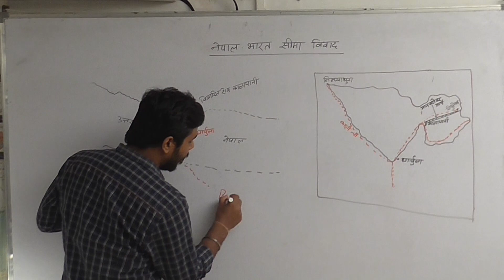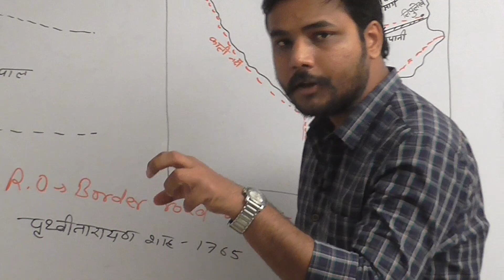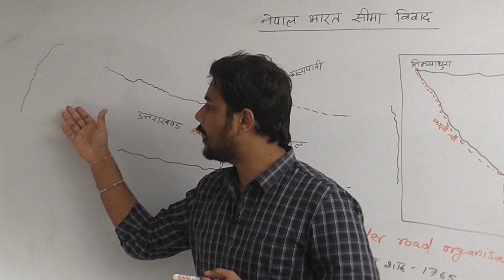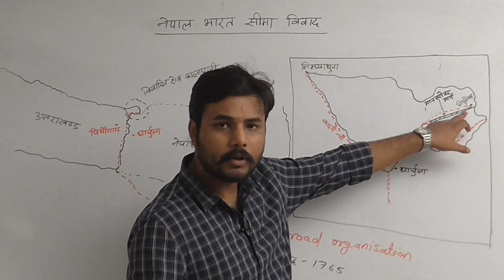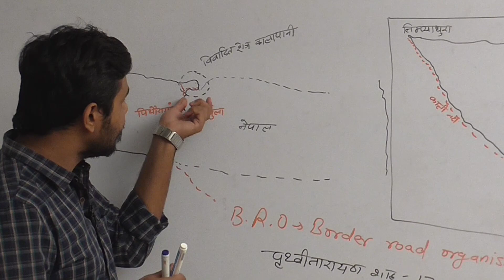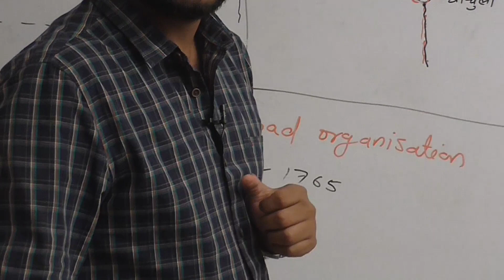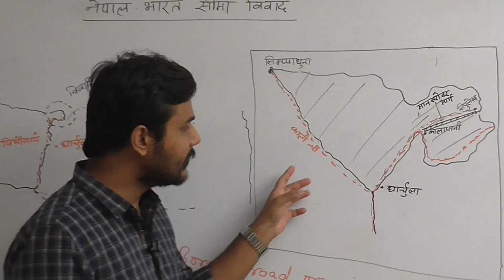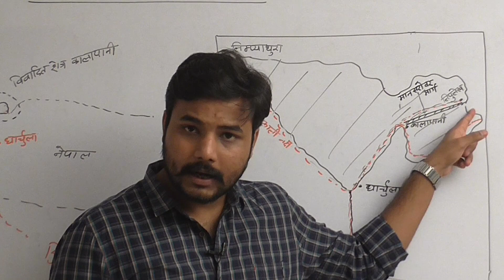कालापानी विवाद का आखिरी फैसला आखिर क्या होगा?|| KALAPANI VIVAD || by - Ashutosh Sir_NIRMAANGSACADEMY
Publish On 29 May 2020